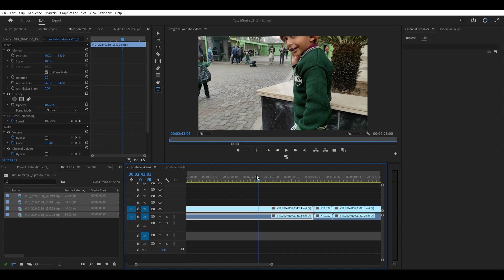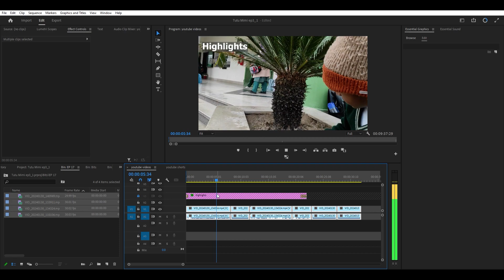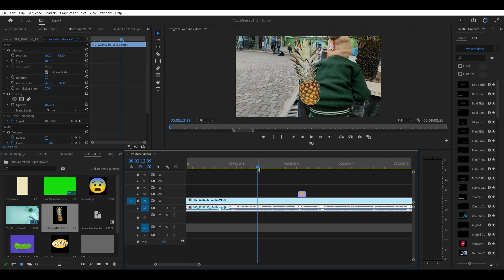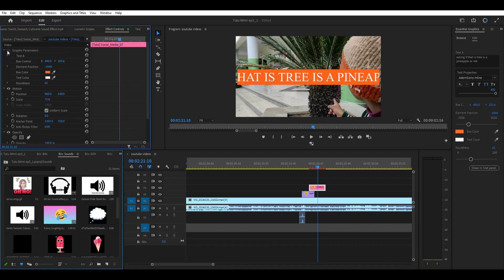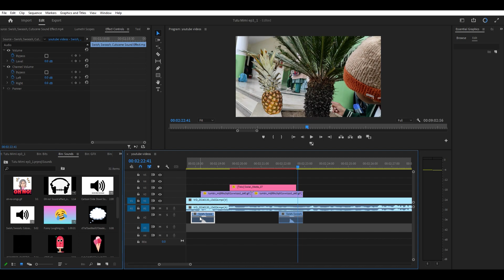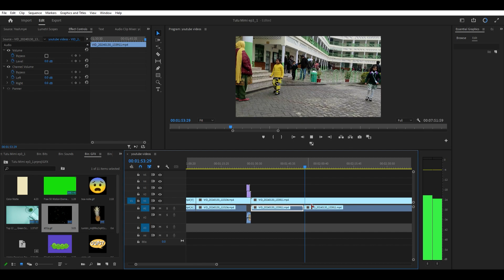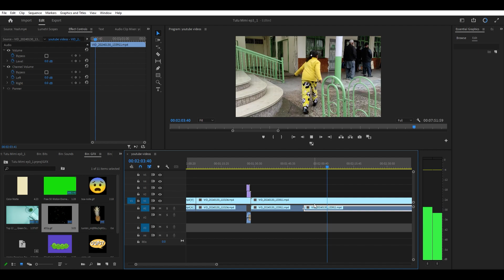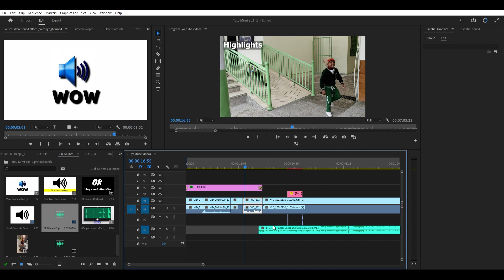What a whirlwind day in Muraad's school life! ✨ Curious about how we edit our vlog?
What a bustling day for Muraad's school life! Your safety is our top priority, so please remember to take necessary precautions for this truly fantastic day! 🌟